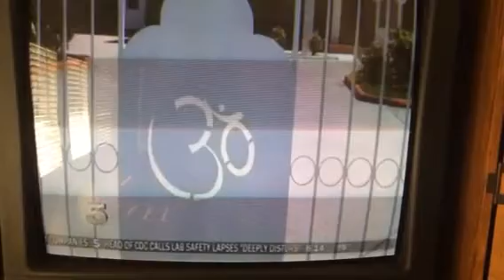Tom Pearson religious symbologist